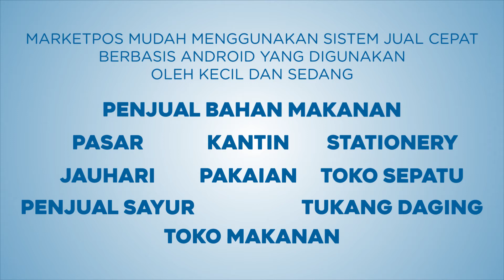Pengenalan MarketPOS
MarketPOS adalah sistem pemesanan yang mudah digunakan dan cepat yang digunakan di Prasmanan kecil dan menengah, Pasar, Kantin, Perhiasan, Alat Tulis, Kacang, Penjual sayur, Toko Sepatu, Tukang Daging, Kue, Toko Makanan.

Untuk informasi rinci:
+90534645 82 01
Çukurambar, Pusat Inkubasi Universitas Ekonomi dan Teknologi TOBB No: 43, Çankaya, Turki